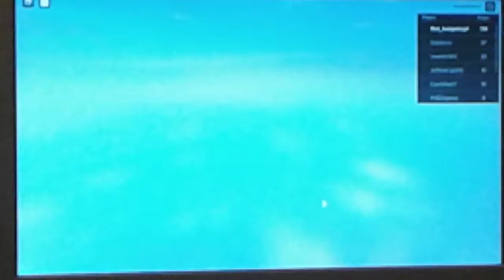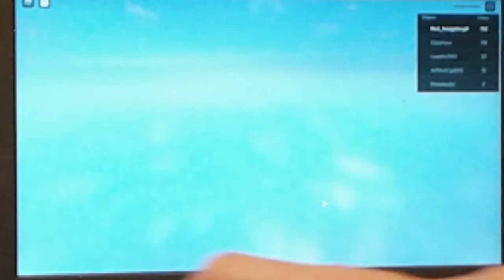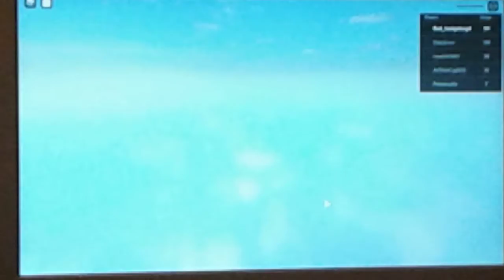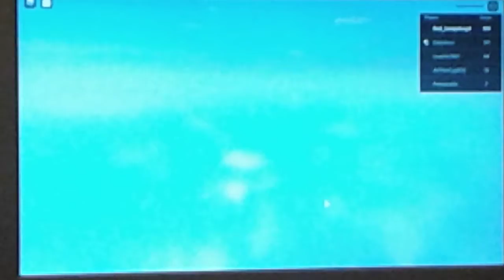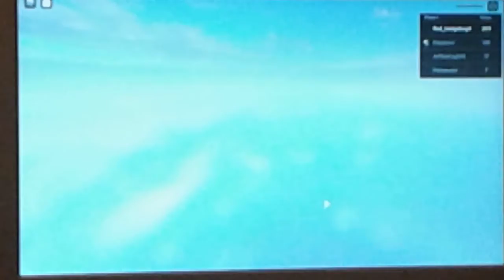Parkour, part 2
Am I almost there?